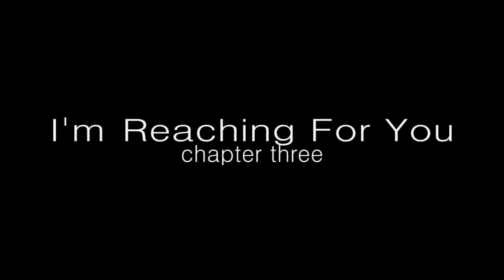Ooi Kweng & Poh Choo Wedding Videography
Directed & Edited by Bumble Wayne
bumbleMotion production / June 2012